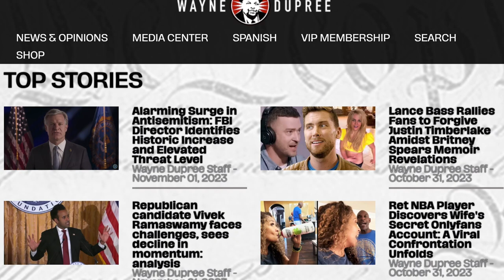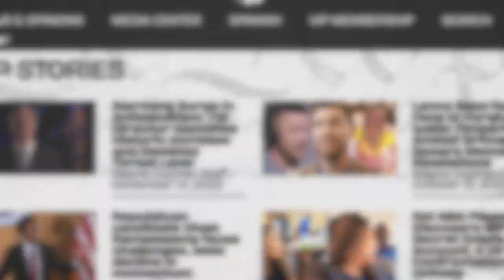Rising Threat: FBI Director Warns of Historic Levels of Antisemitism Targeting Jews | DUPREE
FBI Director Christopher Wray expressed grave concern over the rising levels of antisemitism in the U.S., emphasizing that the Jewish community is disproportionately targeted by various terrorist organizations.

Wray highlighted the need for collective action to combat religious-based hate crimes, as currently, Jews represent only 2.4% of the population yet account for 60% of such incidents. Wray further noted that white supremacists and other far-right extremists contribute to the escalating threat.